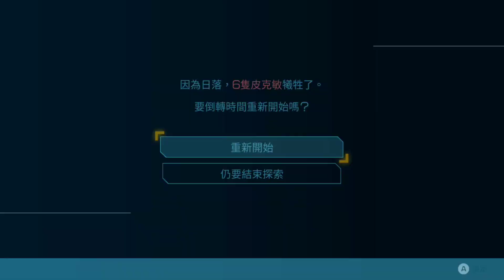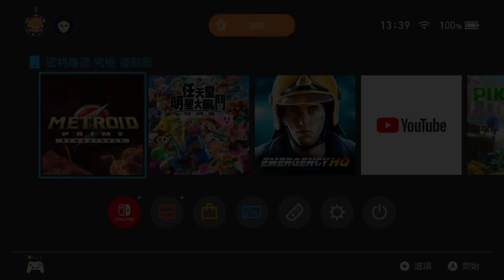20230821 Pikmin4 / Metroid Prime Remastered